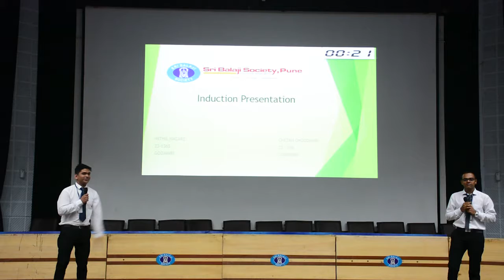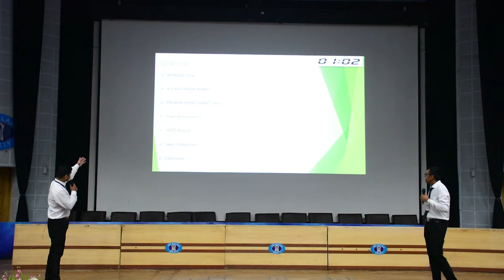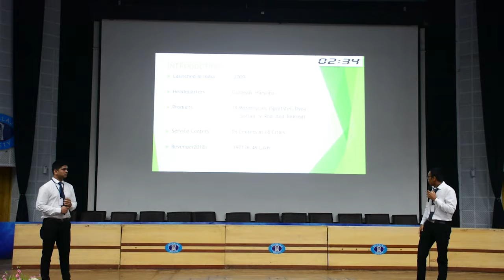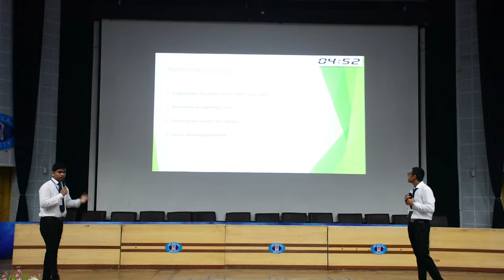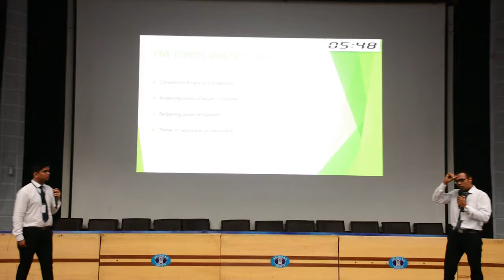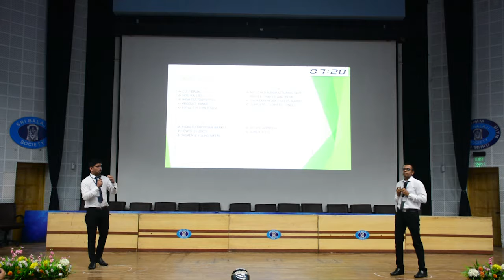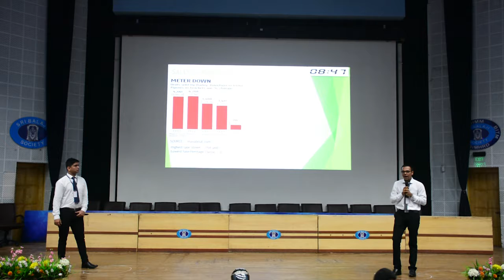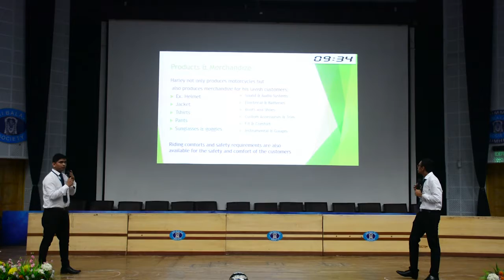Sri Balaji Society Induction presentation 2019: Journey of Harley Davidson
Topic: Journey of Harley Davidson